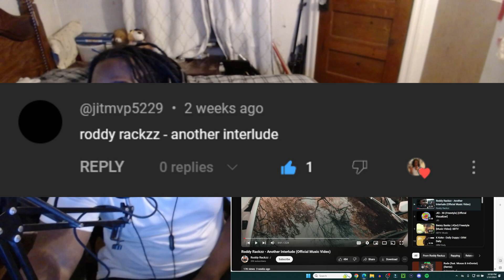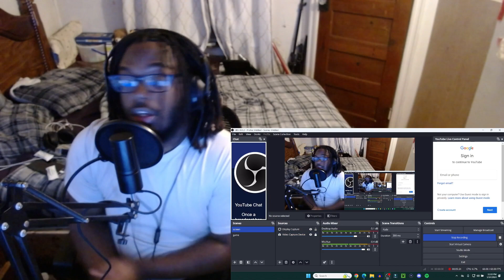Roddy Rackzz - Another Interlude (REACTION)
DPN Thanks for tuning in imma see y'all tomorrow

DP Records Channel: @dprecords2019